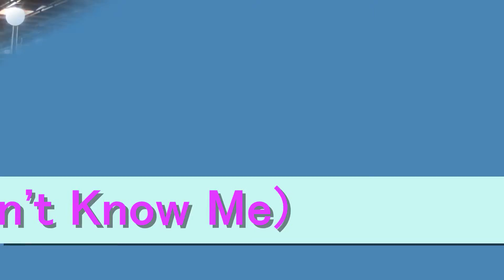BEDABAND - Ty mě neznáš (You Don't Know Me)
Vlastní text s pomocí Staropramenu.